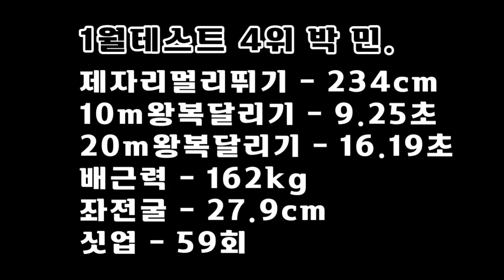동대부여고 미모담당(?) 사실은 체육담당의 1월실기테스트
lovesanglee0